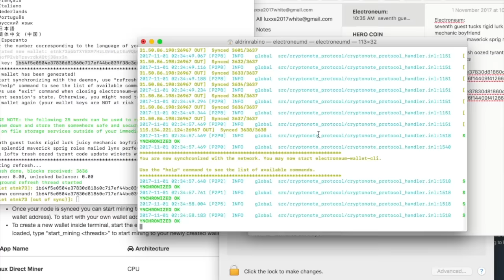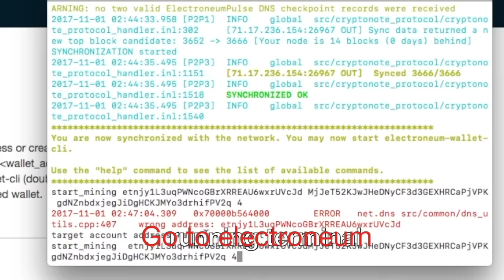Setting up Mining pool electroneum in Mac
Quick instructions: Mac direct miner instructions
* Download the ZIP file via the link above.
* Open the electroneumd file in a terminal window
* Wait for your node to sync with the blockchain.
* Once your node is synced you can start mining to an existing wallet address or create a wallet (We recommend using the offline wallet generator above to create your wallet address). To start with your own wallet address type: “start_mining (space) wallet_address (space) number_of_threads”. This will start mining into your specified wallet address.
* To create a new wallet inside terminal, start the electroneum-wallet-cli file in a new terminal window and follow the on screen prompts to create your wallet. Once that has loaded, type “start_mining (space) threads” to start mining to your newly created wallet.